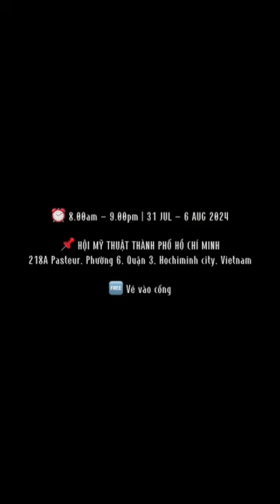TRIỂN LÃM GIAO LƯU GỐM HỘI TỤ BẮC NAM HAI MIỀN 2024